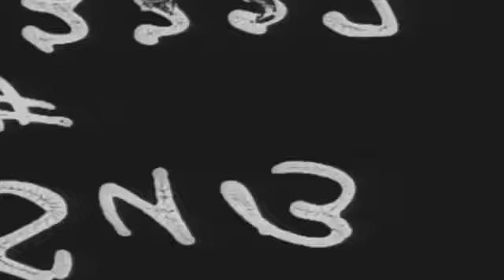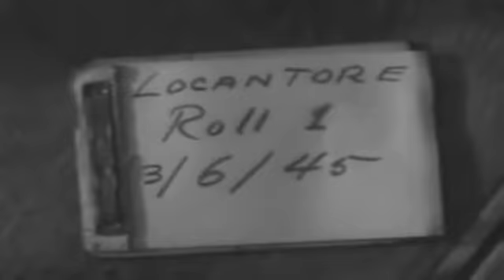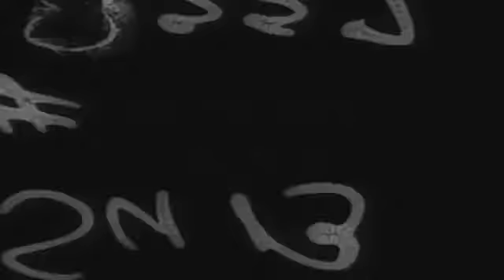P-51S TAKE OFF FOR NEW IWO JIMA BASE (FROM EAST FIELD - SAIPAN) - NO AUDIO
U.S. Army Air Forces silent Combat Subjects film 3337. No clapperboard. Mustang fighters on airstrip. Mechanic works on plane. Shot of fighter Miss Cappy Planes taxi - blurred. Planes take off. Some circle airfield. Taxiing planes. Aerial shots of Mustangs in flight. Closeup of propeller. Aerial shots of planes. Ships below. Clouds.